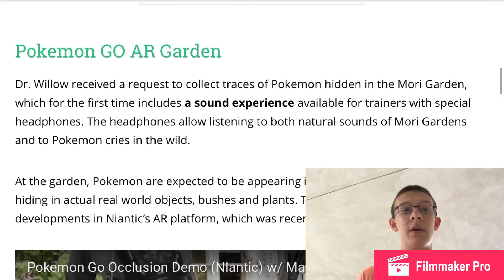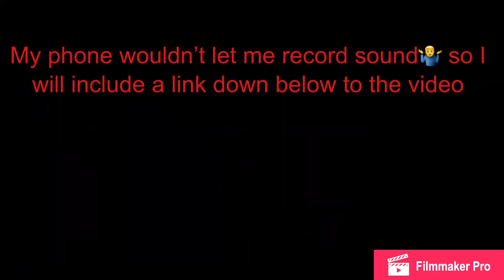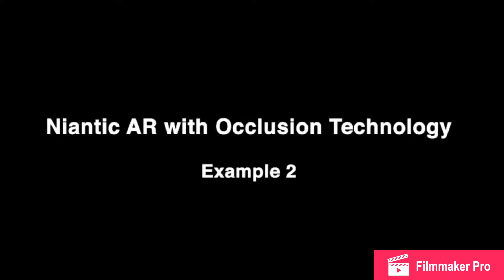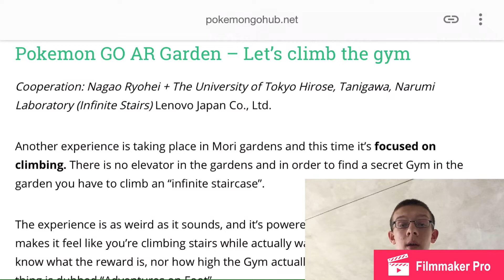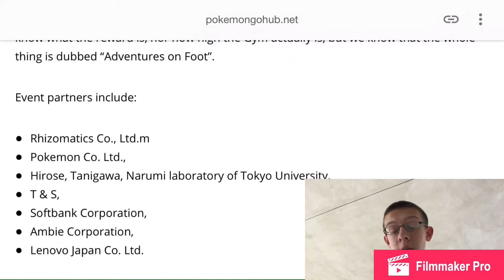Harry Potter Wizards Unite Coming Soon!!!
Is Harry Potter Wizards Unite coming soon?